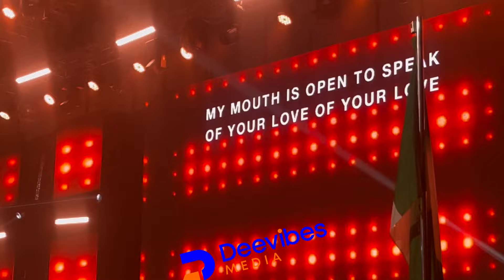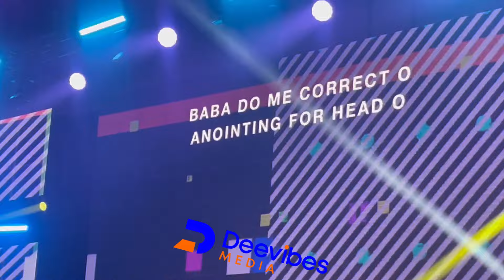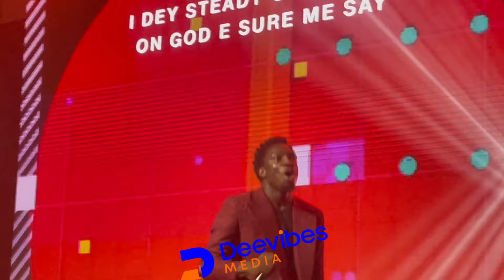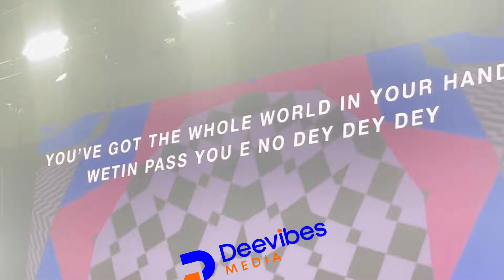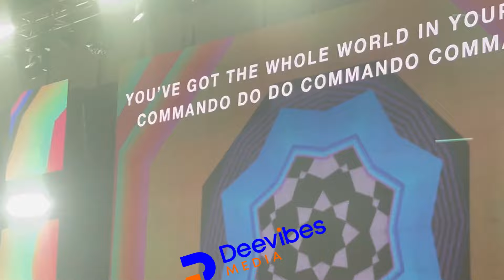GreatMan Takit Praise & Worship - Night Of Worship 2024